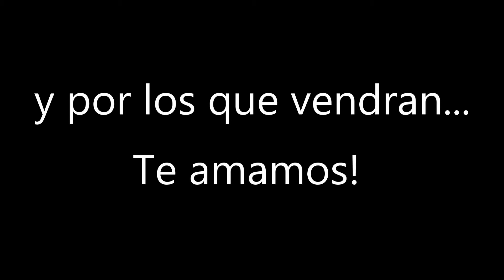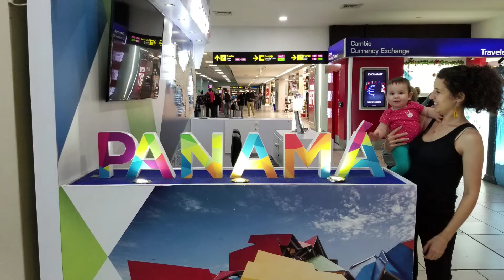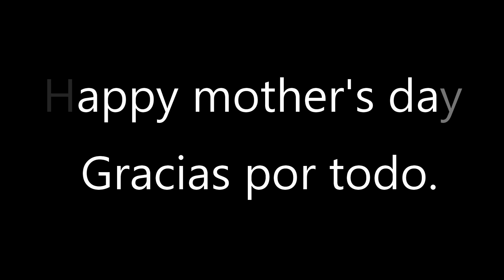feliz dia de la madre Talia y Papa